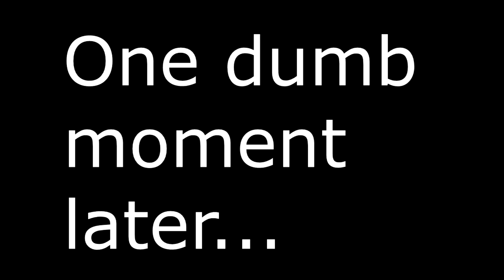SOMETHING NEW! (Little Nightmares ep.1)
Oh my goodness. It's not SQUARE! Join us as we play a spooky game with interesting story.

Little nightmares is free on steam until the 30th if you like the game get it while you can!